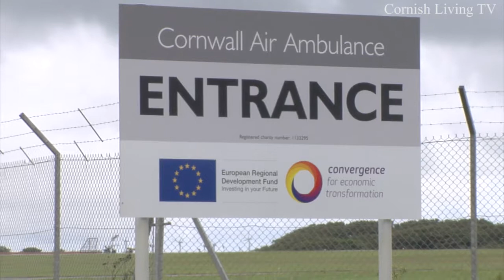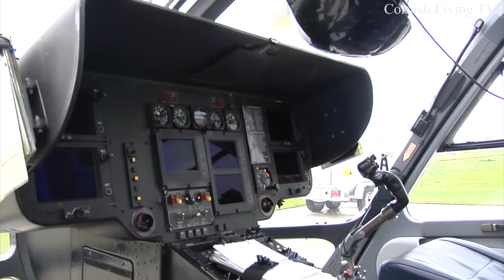Cornish Living TV - The Cornwall Air Ambulance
After the Royal Opening of the Cornwall Air Ambulance's new facilities at Newquay Airport Cornish Living TV spoke to the people who organise and operate this Life Saving service!